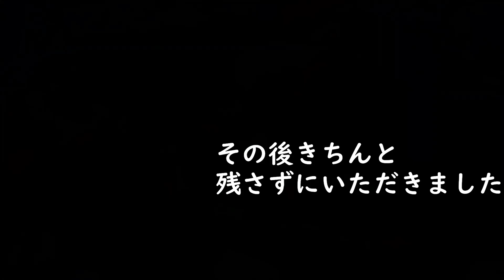【カリオストロの城】二郎系パスタの衝撃のラスト【爆盛り】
大好評？１Kgシリーズ

やっと出来上がったカリオストロの城パスタ改め二郎系パスタ。

やっぱりこの量はそうなりますよね・・・

気まぐれとりっぷは食べ物は決して残しません！

コメントももらえるととても励みになります。

フリーBGM
DOVA-SYNDROME